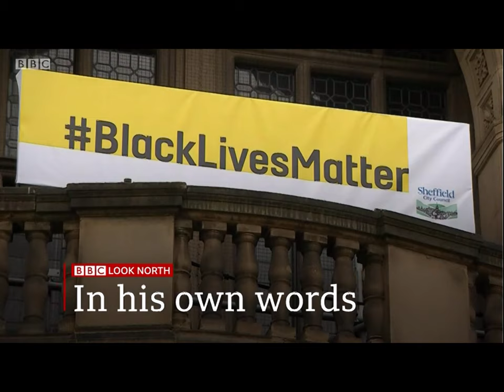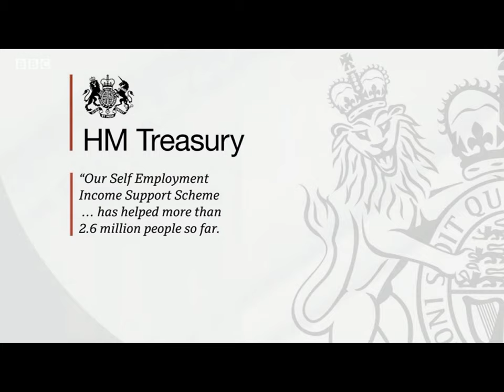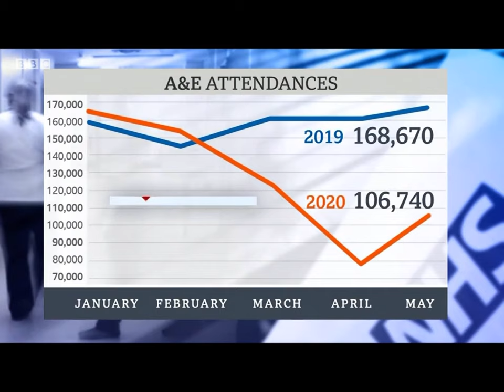BBC Look North 11th June 2020 with Ian White